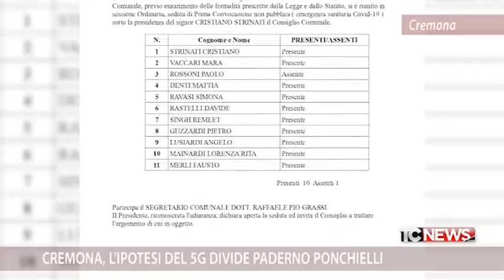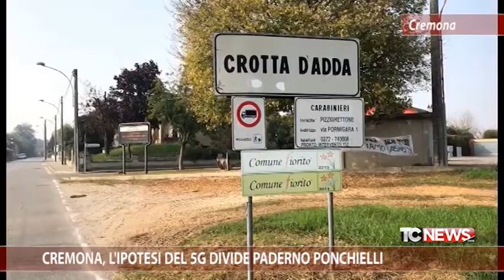Cremona,l'ipotesi del 5G divide Paderno Ponchielli